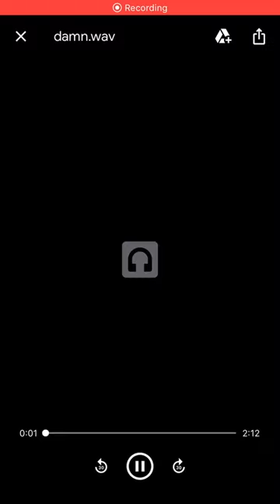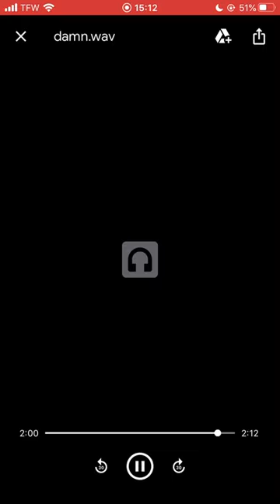Trap Boi Brizzl - Damn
produced by bluffa plug